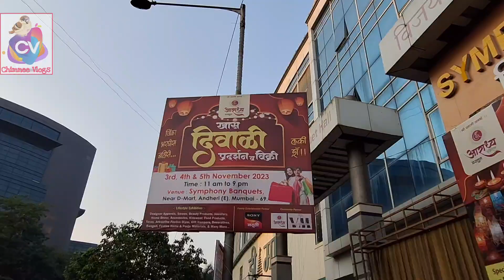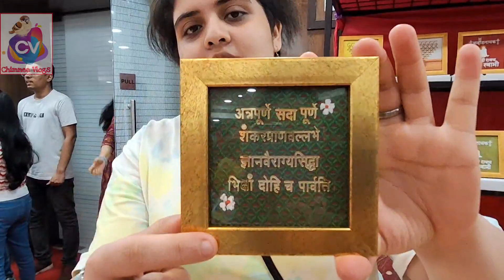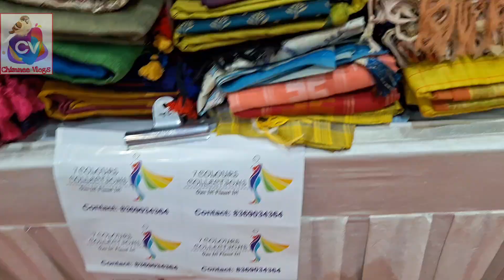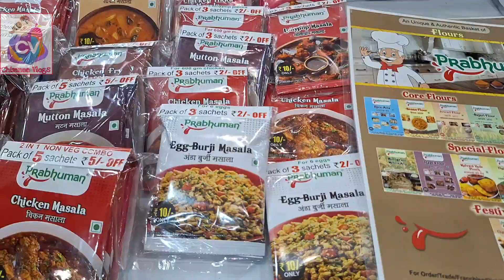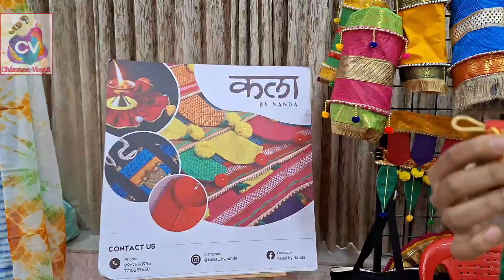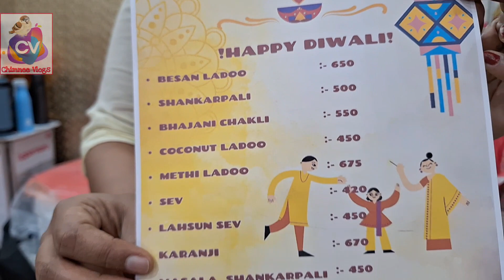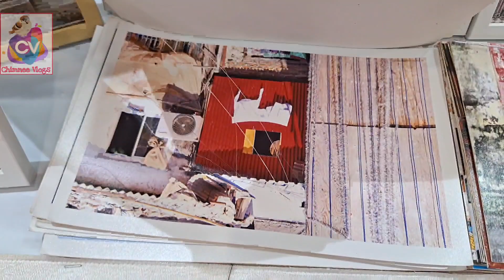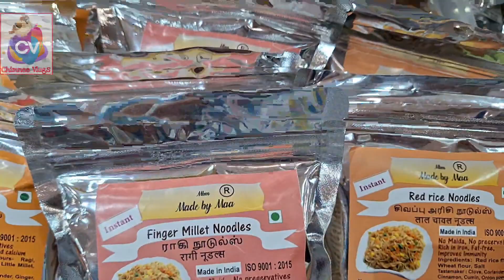Symphony Banquets मध्ये आहे खास दिवाळी प्रदर्शन व विक्री | Diwali Special Festive Exhibition 2023